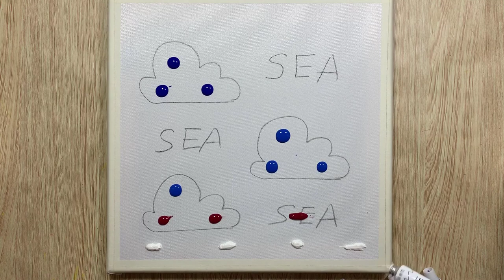Supplement vitamin Sea | Easy and simple Painting | Acrylic Art #2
💎 Canvas 30cm*30cm
       Brush: some brand

💎 Hope you enjoy watching my video and have relaxing time.